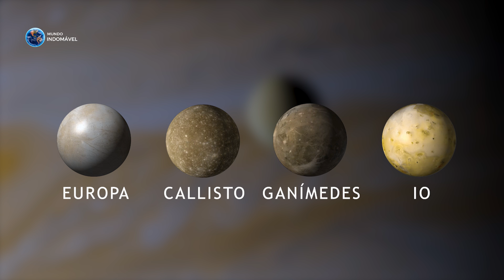FORTES EVIDÊNCIAS DE VIDA nas LUAS DE JÚPITER e SATURNO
Vida nas Luas de Júpiter e Saturno

Já faz décadas que os cientistas procuram por vida fora da Terra. Na maioria das vezes, sempre olhamos para planetas muito distantes da terra. Lugares que estão muito além da nossa visão, e o que nos resta é apenas acreditar que ela pode existir. Mas embora em nosso sistema solar, a Terra seja o único planeta conhecido que abrigar vida, existem alguns pequenos mundos no qual os cientistas acreditam que coisas estranhas devem habitá-los. As conhecidas luas geladas, ou luas oceânicas, agora possuem muito mais condições para abrigar vida do que pensávamos antes. As grandes candidatas são Europa, Encélados e Titã. Duas dessas três luas podem abrigar oceanos subterrâneos abaixo de suas superfície congeladas. E a outra possui vastos mares, lagos e rios na superfície. E agora com as tecnologias de hoje, descobrimos fortes evidências de vida em cada uma delas.

EUROPA: a lua Europa é quarta maior lua de Júpiter e a terceira mais próxima dele.  E junta com Io, Ganímedes e Callisto, ela faz parte do grupo de luas chamadas Galileanas, em homenagem ao astrônomo que as descobriu, Galileo Galilei. Esta lua possui uma fina atmosfera feita principalmente de oxigênio e as temperaturas atingem -160°C. E mesmo assim, Europa continua sendo um dos melhores lugares para a busca de vida alienígena.

ENCÉLADO: a lua Encélado ou Enceladus é o sexto maior satélite natural de Saturno. Descobriu-se recentemente que a lua Encélado é um dos locais mais promissores para a vida no nosso sistema solar fora da Terra, talvez até ultrapassando Europa na questão de habitabilidade. Encélado possui uma espessa camada de gelo com cerca de 40 km de profundidade. Mas acredita-se que abaixo desse gelo há um oceano escondido.

TITÃ: a lua Titã é o maior de todos os satélites naturais de Saturno. Titã é uma lua que impressiona muitos cientistas há décadas. E não porque pode haver oceanos subterrâneos abaixo da crosta, mas por causa da existência de vastos mares, lagos e rios na superfície. Este é o único lugar além da terra onde existe um liquido que flui sobre a superfície. Então assim como a terra, os mares e lagos de Titã poderiam abrigar vida?

- Song: Evan King - Titan Striker Youtube: / evankingaudio